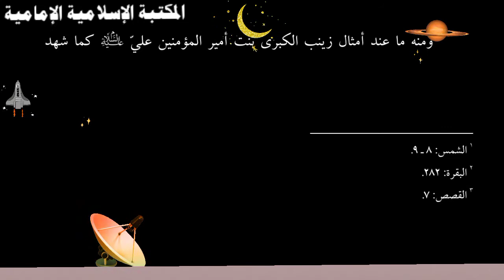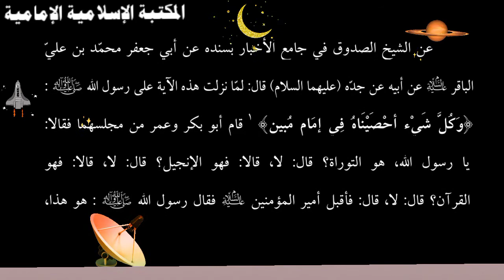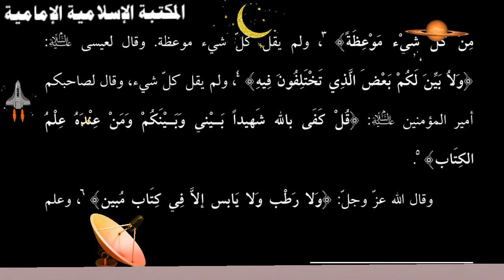تنزيل كتاب 📚في رحاب وليد الكعبة - السيد عادل العلوي.pdf⇩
للتنزيل 💾 pdf

التصنيف : دراسات حول أئمة اهل البيت عليهم السلام